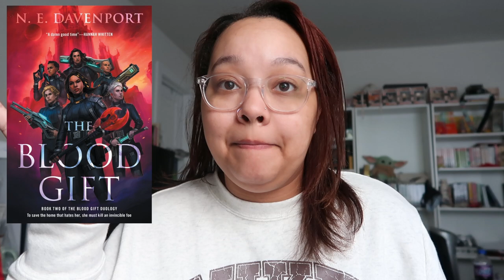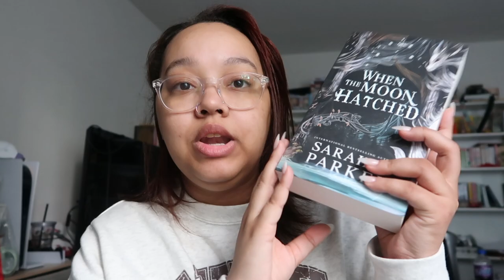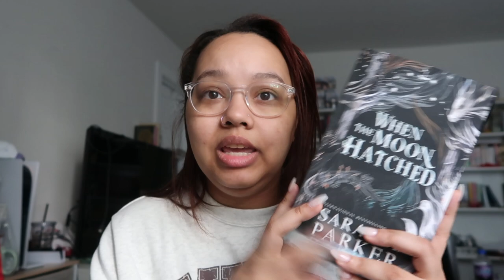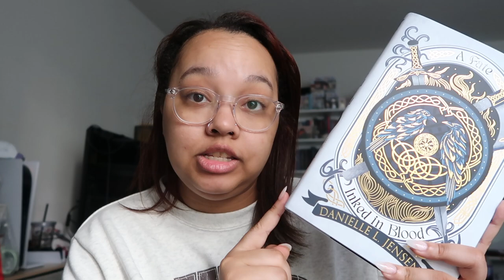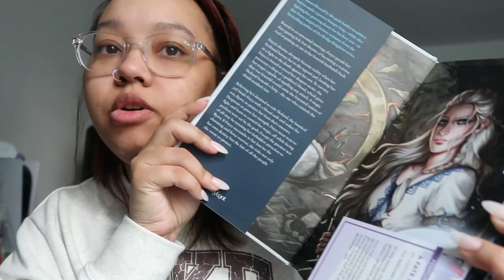June TBR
bookstagram: @theawkwardbooknerd
Goodreads: @TheAwkwardBookNerd